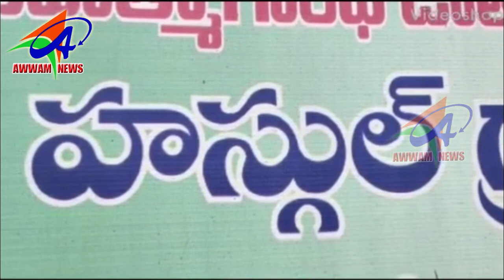AWWAM NEWS BHAINSA 25 03 2020,